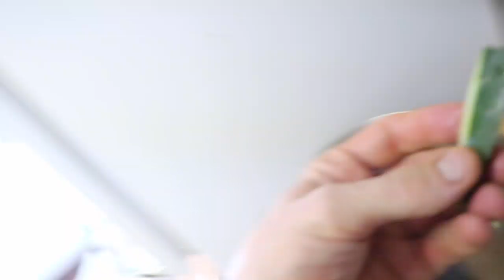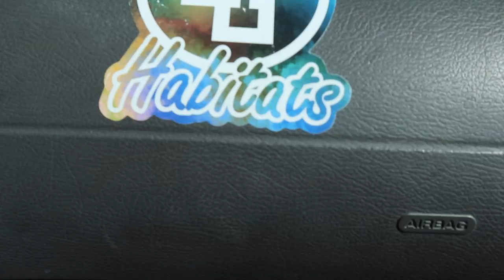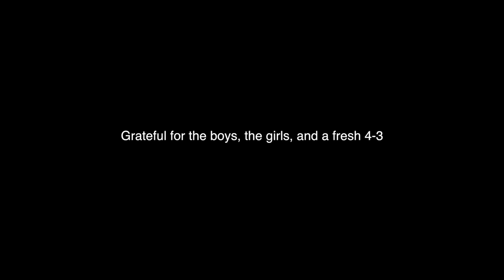SCORING EPIC WINTER SURF on LAKE TAHOE!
Another epic Lake Tahoe surf session today! Bluebird and literally firing! I can't believe how good the lake can get, and stoked to try out a fresh board thanks to @DecathlonUSA! Surfing Lake Tahoe in the winter, what a crazy dream of a life. So grateful, big love and thanks to you all!! 02/27/19

DAILY C-VLOG #468 out of 1000
Instagram - @Casey_Willax, @MeatWayne, @MikeDawsy, @TheDuker4
EDIT - Casey Willax
FILMED BY: Casey Willax, Luke Capezzone, Anthony Garrity

DISCOUNTS!!